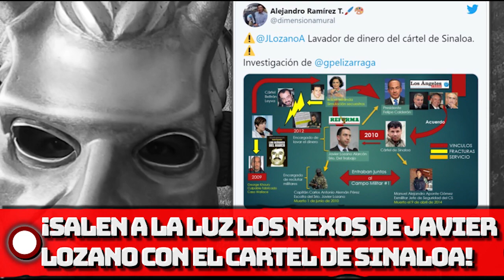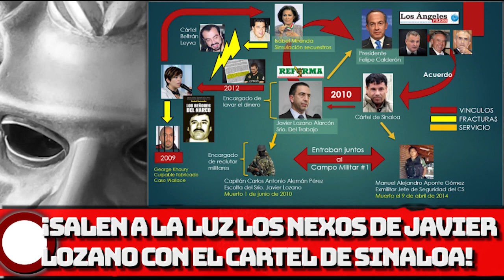¡Salen a la luz los nexos de Javier Lozano con el NÂRC0!